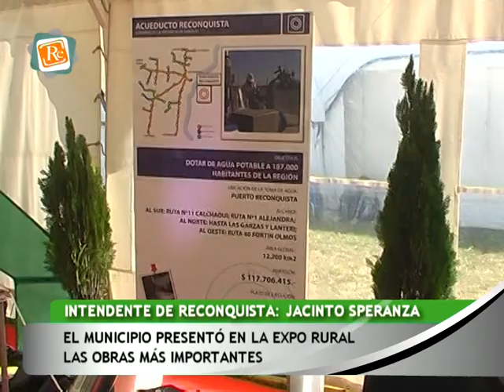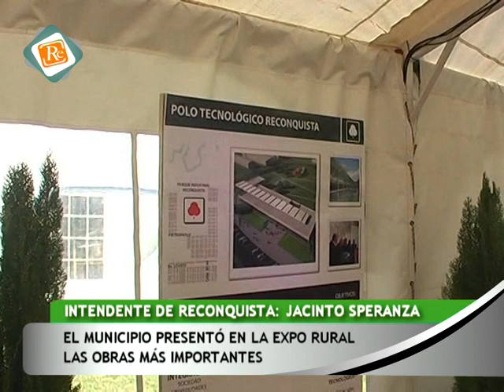0712 JACINTO SPERANZA El municipio presentó en la Expo Rural las obras más importantes de la ciuda